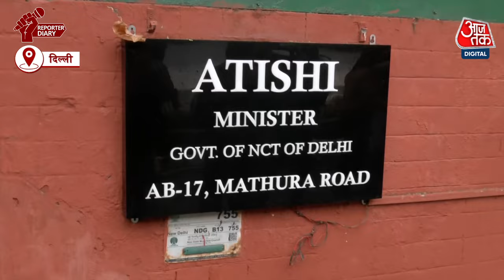Kejriwal के बाद Atishi पर Crime Branch का एक्शन, नोटिस देने घर पहुंची टीम | MLA Horse Trading Case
विधायकों की खरीद-फरोख्त (MLA Horse Trading Case) करने का प्रयास करने संबंधी अरविंद केजरीवाल (CM Arvind Kejriwal) के दावे की जांच के सिलसिले में मुख्यमंत्री कार्यालय को नोटिस सर्व करने के बाद दिल्ली पुलिस की क्राइम ब्रांच (Delhi Police Crime Branch) की टीम मंत्री आतिशी (Atishi ) के घर नोटिस देने पहुंची. इस दौरान आतिशी घर पर मौजूद नहीं मिली, जिसके बाद क्राइम ब्रांच की टीम बिना नोटिस दिए ही वापस लौट गई. इसके बाद फिर से क्राइम ब्रांच की टीम आतिशी के घर पहुंची और आतिशी के स्टाफ से नोटिस रिसीव करवाया गया.